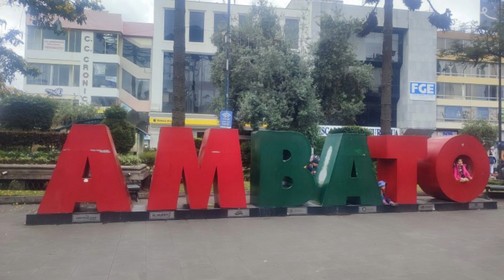Felicitación Nombre Hombre SINFRONIO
Felicitación Nombre SInfronio
con Imagenes de el Jardin de los Enamorados y Carnavales (Ecuador)
Día Celebración Onomástica Agosto 25 Julio 18